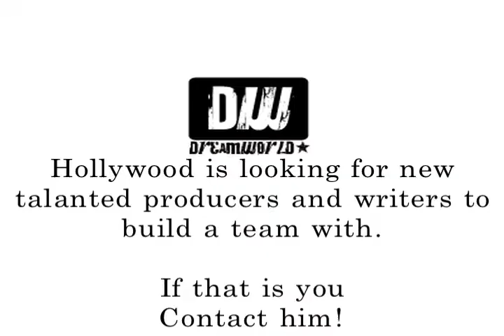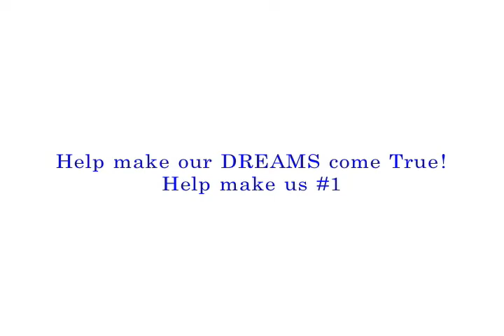SMASH HIT SONG MYSPACE (stalker) Rosalind and Hollwood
WORLD PREMIERE OF HIT SINGLE MYSPACE PRODUCED BY ME WRITTEN AND SUNG BY ROSALIND RICE and Mixed by Precise Fingaz!

Beyonce Ryan Leslie Ryan Tedder Dreamworld